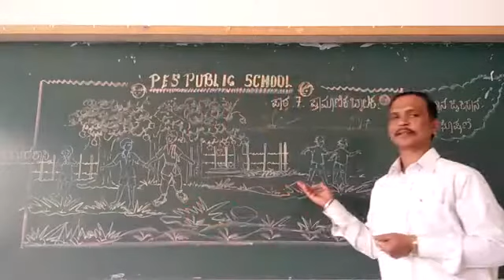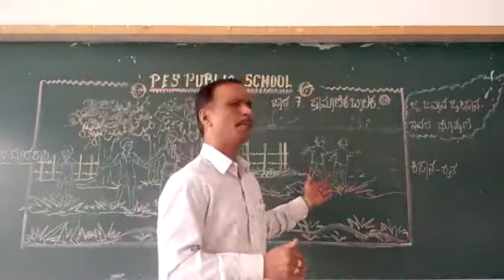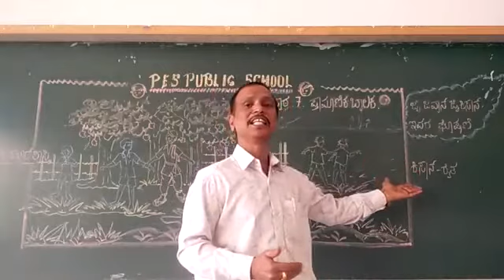PESPS - ೩ನೇ ತರಗತಿ "ಪ್ರಮಾಣಿಕ ಬಾಲಕ" ೭ ನೇ ಪಾಠ